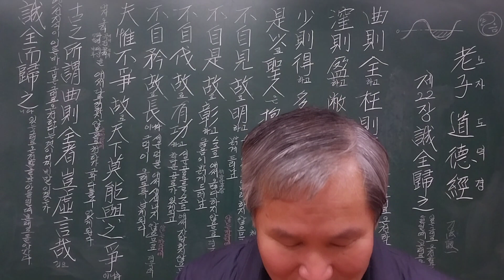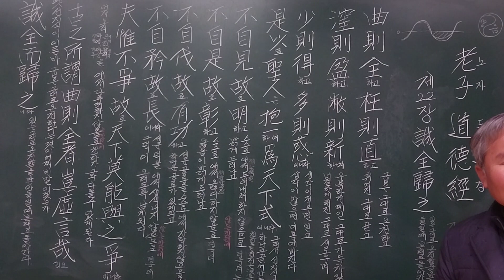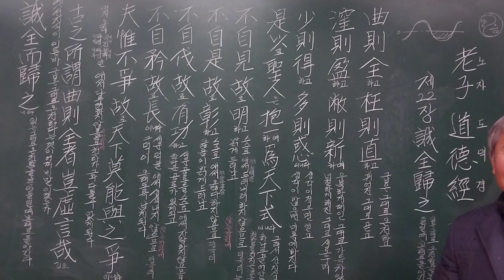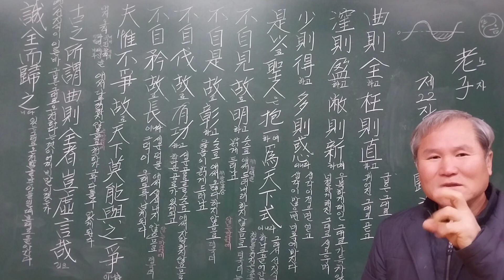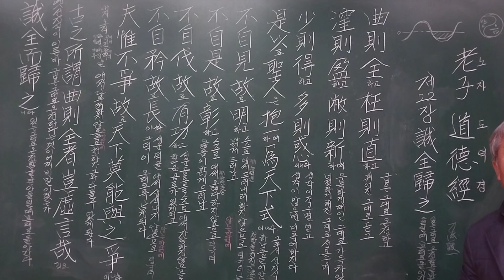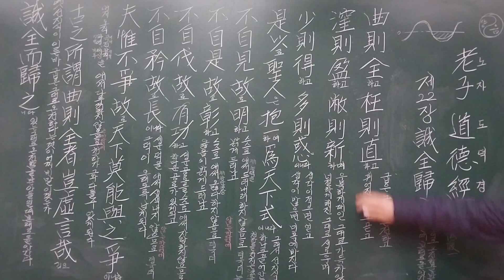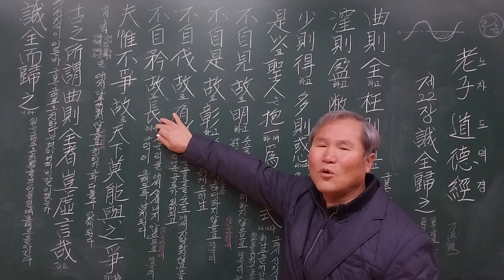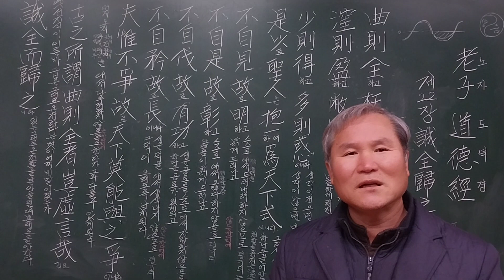도덕경 모르면 대권 꿈꾸지 마라! 제22장 - 誠全歸之 진실로 지금 있는 그대로의 모습을 끌어안으면 본래로 돌아간다.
Truly, if you embrace the way you are right now, you will return to the original.
“ 안녕하십니까! 해오름(曉廣)입니다! 반갑습니다!
노자 도덕경을 새롭게 재조명해보았습니다.

노자는 도덕경 제22장에서
“굽은(있는) 그대로 온전하고, 휘어진 그대로 곧고,
우묵하게 패인 그대로 가득 차 있고, 너절하게 해진 그대로 새롭나니
생각이 적으면 이러한 깨달음을 얻고, 생각이 많으면 미혹에 빠진다.
그래서 눈 밝은 선지식은 지금 있는 그대로의 모습(一)을 끌어안는 것을
천하를 건지는 법으로 삼는다.
선지식은 스스로 자신의 능력을 애써 나타내지 않으므로
그 능력이 더욱 밝게 빛나고,
스스로 자신의 판단(깨달음)을 애써 옳다 하지 않으므로
그 옳음이 더욱 드러나고,
스스로 자신의 공로를 애써 자랑하지 않으므로 참다운 공로가 있게 되고,
스스로 자신이 세운 덕을 애써 생색내지 않으므로
그 덕이 더욱 오래도록 남는다.
대저 오직 曲(굽음)과 全(온전함), 枉(휨)과 直(곧음) 등을 애써 분별하여
 다투려 하지 않으므로  천하가 그와 다툴 수 없다.
옛 선지식이 이른바 굽은(있는) 그대로 온전하다는 것이 어찌 빈말이겠는가?
진실로 曲(굽음), 枉(휨), 漥(패임), 敝(해짐) 이라는 지금 있는 그대로의 모습을 끌어안으면 본래로 돌아간다.” 라는 가르침을 열어 보여주고 있습니다.